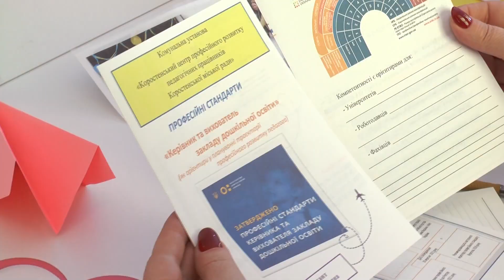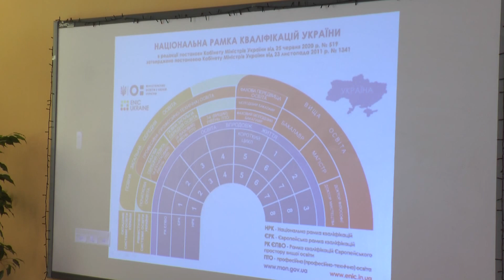KorostenTV_14-01-22_Зустріч педпрацівників дошкільної освіти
На базі Коростенського центру професійного розвитку педагогічних працівників  відбулася зустріч на тему: Професійні стандарти «Керівник та вихователь закладу дошкільної освіти».